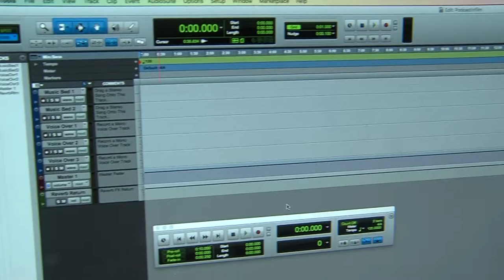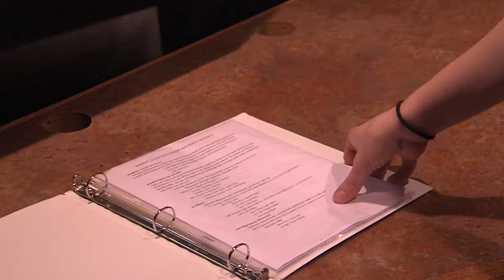Karissa's Cribs Final Edit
Final Edit of Cribs for TV1